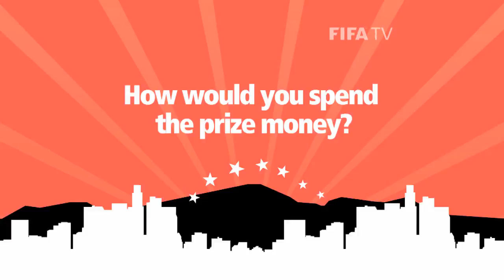2011 FIFA Interactive champion: Francisco Cruz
The winner of the FIFA Interactive World Cup (FIWC) 2011 Grand Final Francisco Cruz talks about a surprise change of format in the event and how spending the prize money.